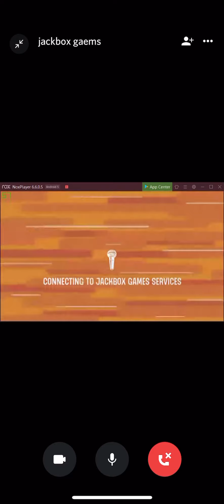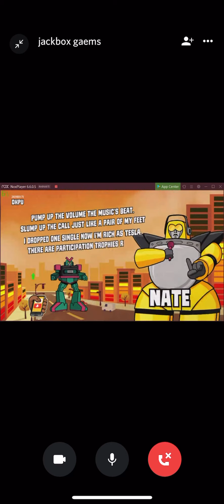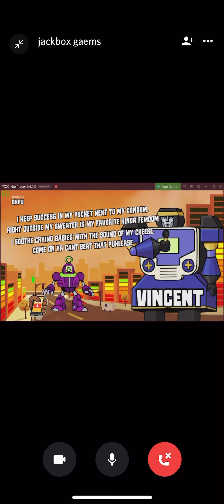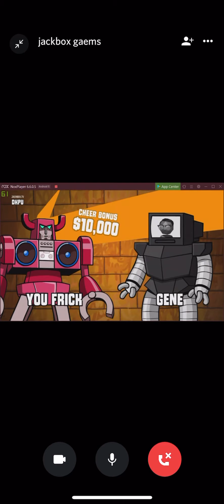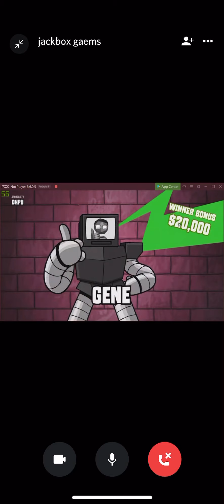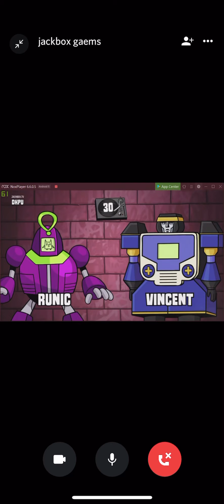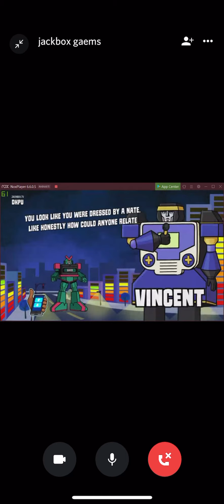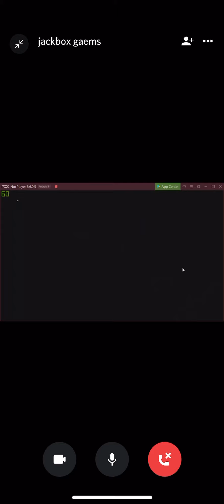Jackbox Games: Mad Verse City